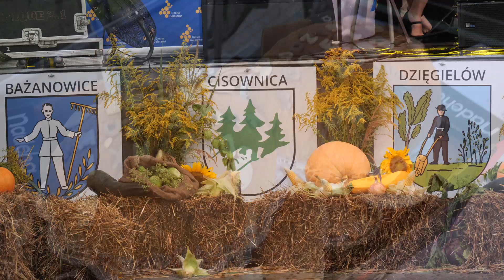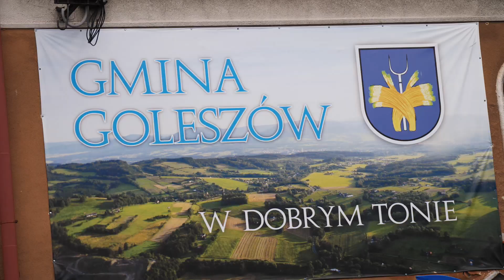Gminne Dożynki i Dni Gminy Goleszów 26 08 20223